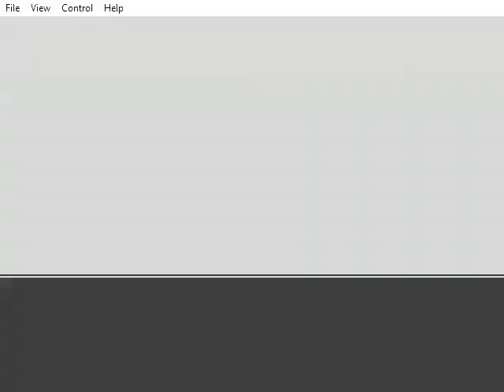Tim s Tiny Adventure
2020 NCSU Games Showcase
CSC 281 - Foundations of Interactive Games